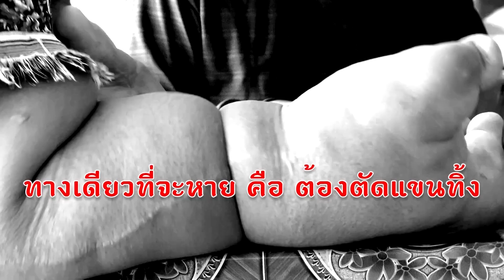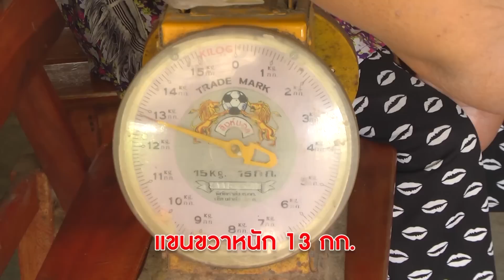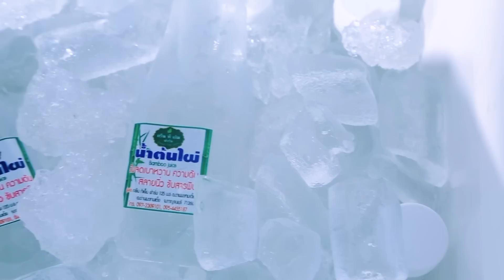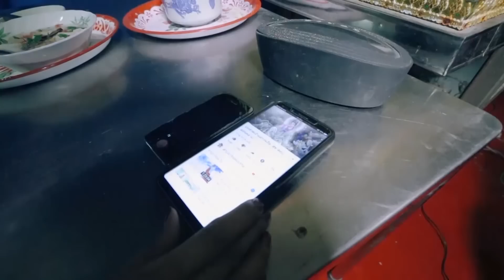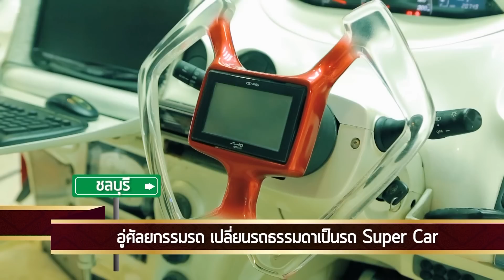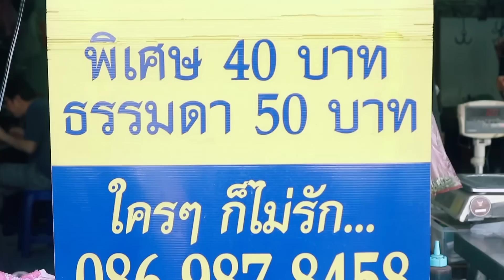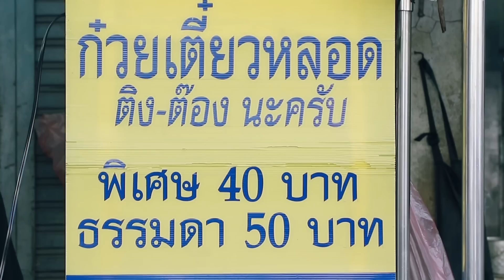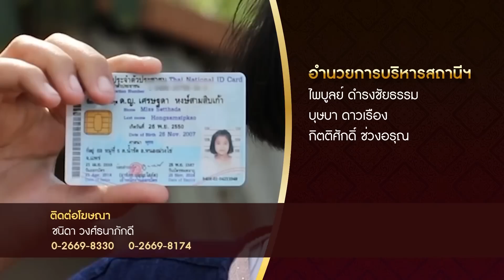ไทยทึ่ง WOW! THAILAND | EP.93 รวมเรื่องทึ่งไม่น่าเชื่อ เรื่องอย่างนี้ก็มีด้วย!!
ไทยทึ่ง WOW! THAILAND อาทิตย์ที่ 19 เมษายน 63
รวมเรื่องทึ่งไม่น่าเชื่อ เรื่องอย่างนี้ก็มีด้วย!! เทพผสมพันธุ์งู งูสวยสั่งได้ อยากได้ลายไหน ออกแบบได้ตามใจลูกค้า หญิงมือยักษ์ ใหญ่ที่สุดในไทย อาชีพสุดหลอน รับจ้างนอนเป็นเพื่อนศพ เตี๋ยวหลอดติงต๊อง จะกินธรรมดาต้องสั่งพิเศษ จะกินพิเศษต้องสั่งธรรมดา อู่สุดล้ำ เปลี่ยนรถธรรมดา เป็นซุปเปอร์คาร์สุดหรู